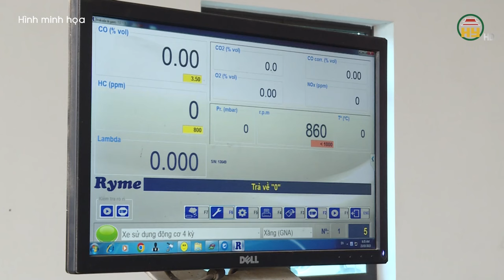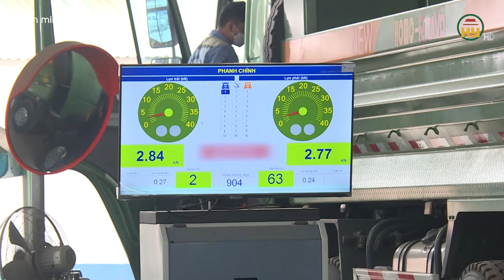Kiểm tra đột xuất một số nhà tu hành tại Quảng Ninh, Bà Rịa - Vũng Tàu và TP Hồ Chí Minh